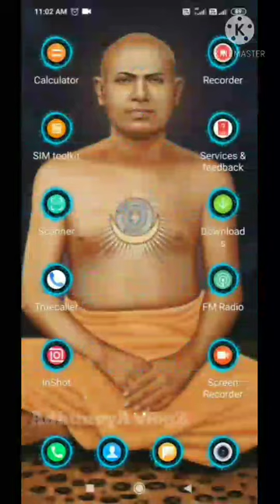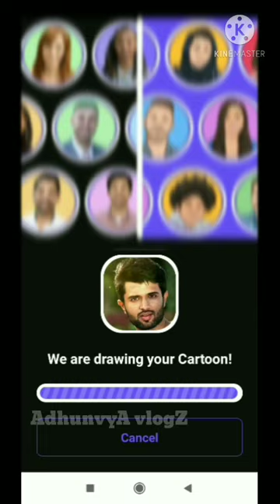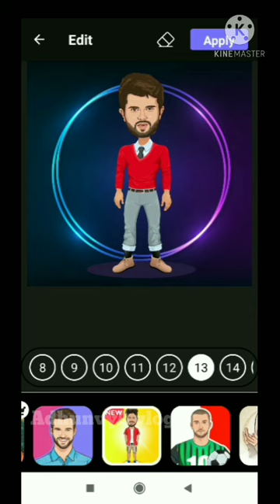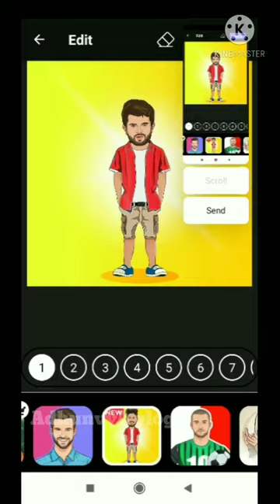🔥വെറും 2 മിനിറ്റിൽ നിങ്ങൾക്കും ചെയ്യാം|Trending✌️ caricature photo editing tutorial in Malayalam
Hi guys
In this video we are going to create a trending cartoon photo editing caricature using toon app in just 2 minutes hope guys you will enjoy this video 😍 and try it
❣️we are open for all sorts of feedbacks.
Please drop your valuable comments in section..🪄